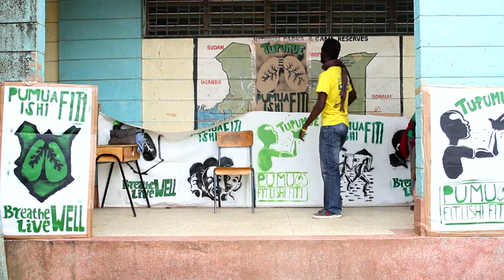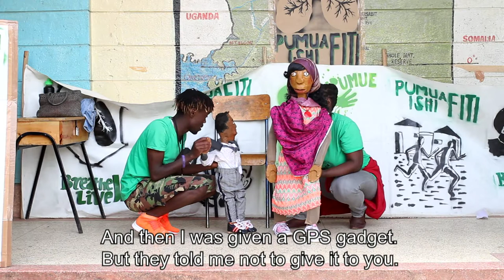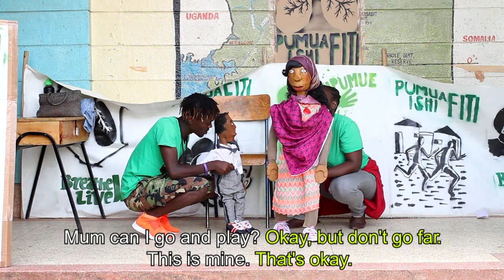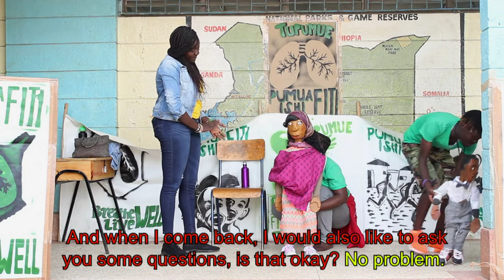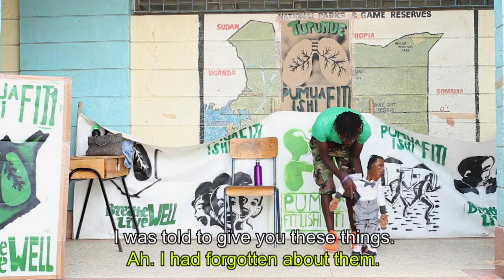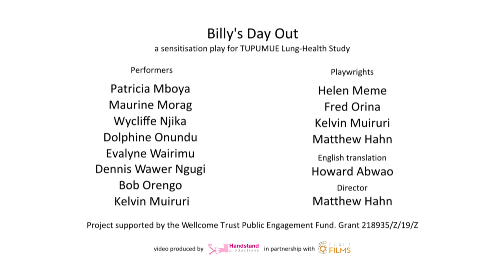TUPUMUE Billy's Day Out puppet show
In this film Matthew Han briefly describes the purpose of the Tupumue sensitisation puppet show and how it was made, followed by a film of the full puppet show.